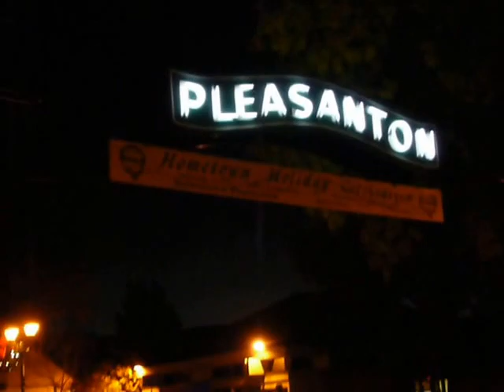HAPPY HY 2012 010